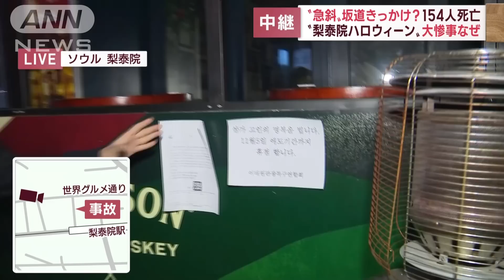“梨泰院ハロウィーン”大惨事なぜ “急斜”坂道きっかけ？154人死亡(2022年10月31日)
韓国・ソウルの梨泰院（イテウォン）で起きた大規模な転倒事故、犠牲者は154人に上りました。現地の状況はどうでしょうか。梨泰院から報告です。

　（佐々木快アナウンサー報告）
　さらに辺りは暗くなってきて、梨泰院の町の寂しさがより一層際だつようになりました。

　そして、この通りの各店舗にはこうした貼り紙が貼られています。日本語に訳しますと「謹んでお祈りを申し上げます。11月5日まで休業します」ということが書かれています。

　非常に暗く、そして寂しい通りなんですが、進んでいきますと事故現場と同じような傾斜の下り坂があります。

　位置としましては事故現場からは路地を1本挟んだ場所、幅は少し狭くなるんですが、実際に歩いていきますと見た目よりも角度傾斜がついてまして、私の歩き方を見てもらっても分かるように、かかとから着地しそしてひざがピンと伸びる状態で歩いていかなければいけないんです。ですから後からひざが伸びた状態で押されるとバランスを崩してしまうということは容易に考えられます。

　それから、事故当日は実は酒が路面に流れていまして、濡れていたということもありました。ですから、そのあたりでも滑りやすかったということがうかがえます。

　こうした地理的要因も考えられるんですが、事故原因の究明が急がれます。